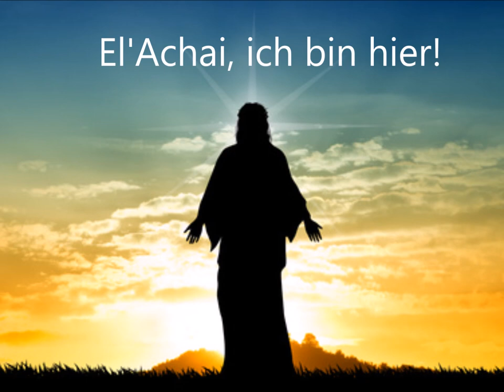* Jesus, El'Achai | smaranaa.eu *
Jesus spricht: El'Achai, ich bin hier! Höre die Worte von Jesus und fühle seine Liebe. Erinnere dich in deiner Seele an seine Worte, vielleicht bist du Jesus begegnet?